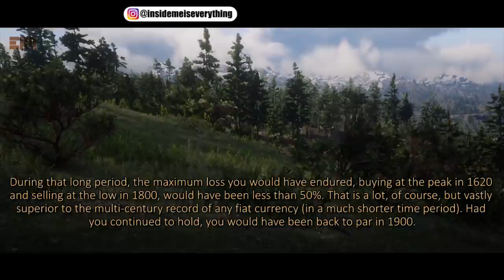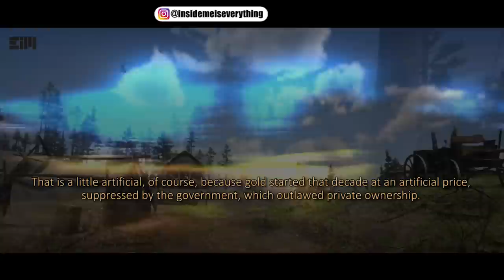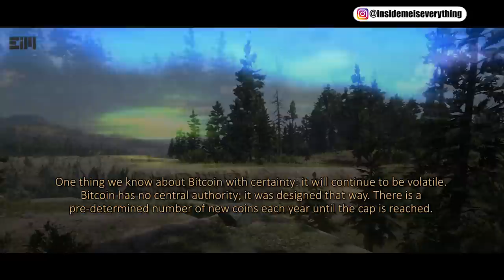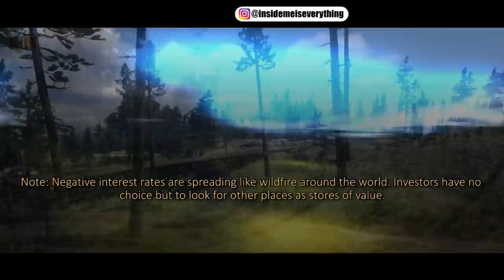WHAT THEY DON’T TELL YOU ABOUT BITCOIN